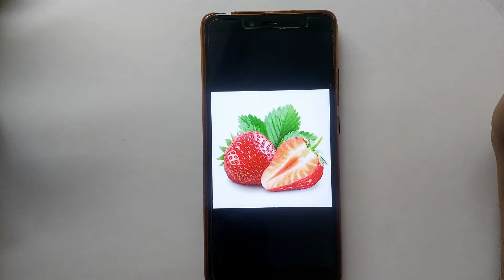how to draw realistic strawberry with colored pencils || Faber-castell || tutorial step-by-step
Staedtler pencils

Faber-Castell Triangular Colour Pencils

blending oil for pencil color

Pentel Mechanical Pencil Lead, Ain Stein, 0.5mm, 4B

Pentel Mechanical Pencil Lead, Ain Stein, 0.3mm, HB

Sakura Cushioning Point Mechanical Pencil - 0.3 mm & 0.5

DishanKart A4 Ivory Sheets

Tombow Holder Eraser

Tripod Mount Adapter Clip

A3 Ivory Sheets - 210 GSM

Facebook page nitin c_arts